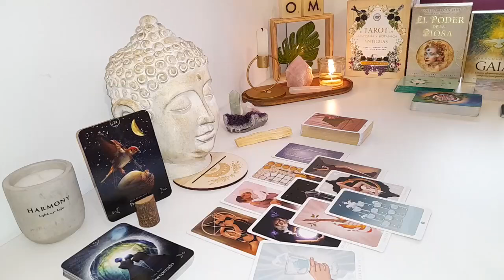SAGITTARIUS WOW😯 Wait Until You See Why God Made You Wait So Long!! THIS IS HUGE! 🥳✨ AUGUST